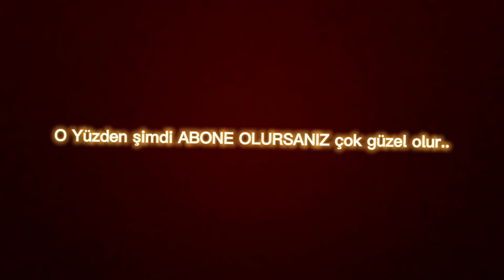ARKADAŞLAR MERHABA 50 ABONE ÖZEL SORU CEVAP VİDEOSU BU VİDEONUN ALTİNA SORULARİNİ YAZ